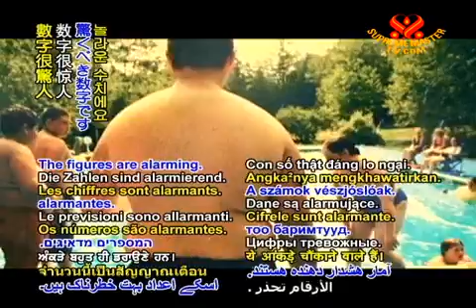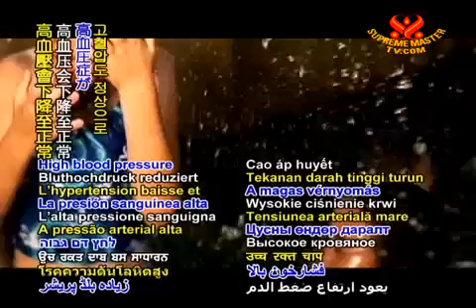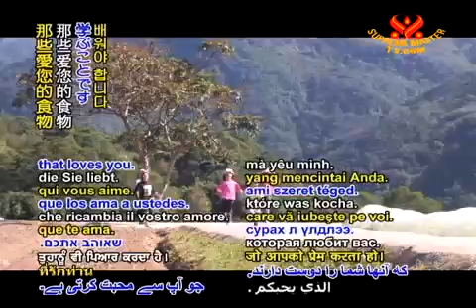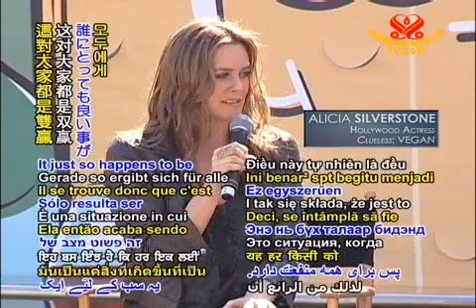Vega étrend = egészség?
Szakértők és orvosok egyre inkább hangoztatják, hogy a vegán/ vegetáriánus étrend egyszerű gyógymódnak bizonyul nagyon sok, súlyosnak tűnő betegséggel szemben.